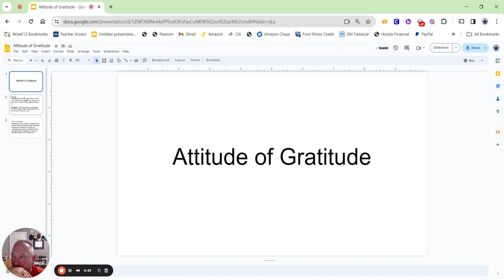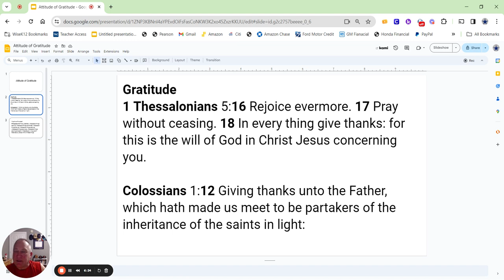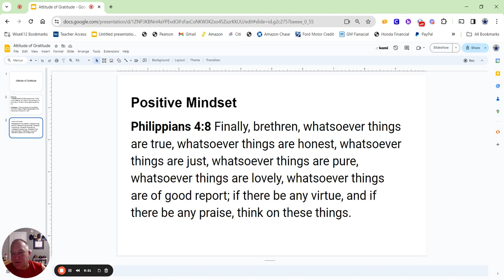Thursday Devotion 3/14 Attitude of Gratitude